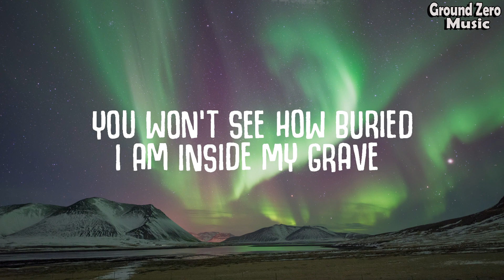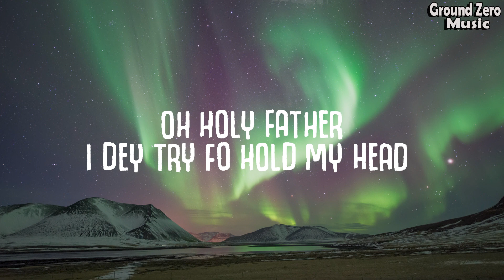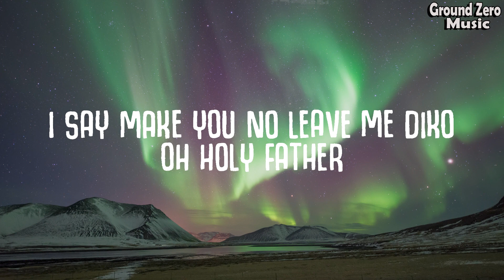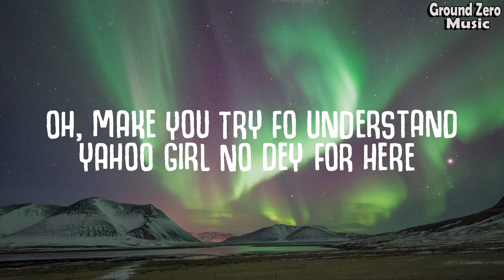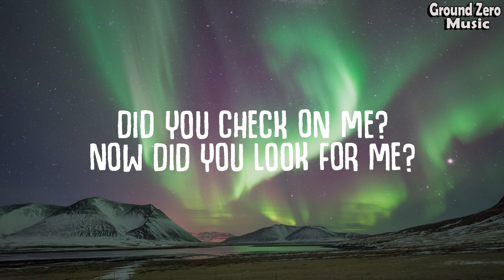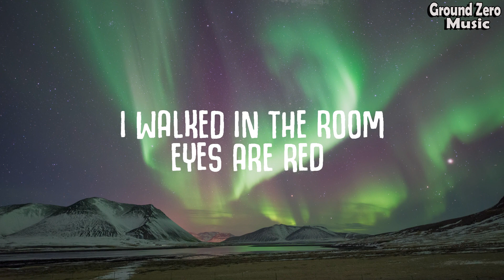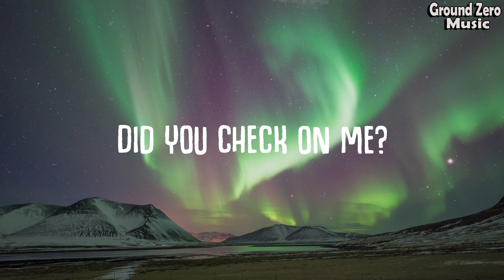Libianca - People (Lyrics)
(Lyrics):
[Intro: Libianca]
Oh-oh-oh-oh
Mhmm, mhmm
From Bamenda, it's Libianca
Oh-oh (A-yo, Mage, you made a bang)

A façade you can never face (Ooh)

[Chorus: Libianca]
'Cause you see peoplе, people, peoplе, people

[Chorus: Libianca & MAGETHEPRODUCER]
'Cause you see people (Bang), people, people, people
Don't really know you (They don't really know you)
'Cause you see people (Bang), people, people

People